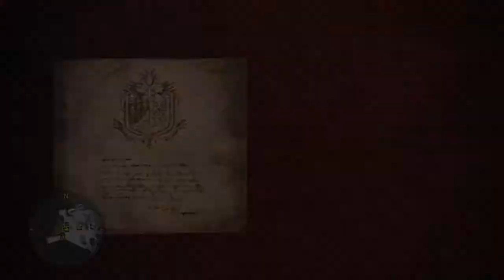[Monster Hunter: World] Special Investigations: The Food Chain Dominator (Dragonproof Mantle)